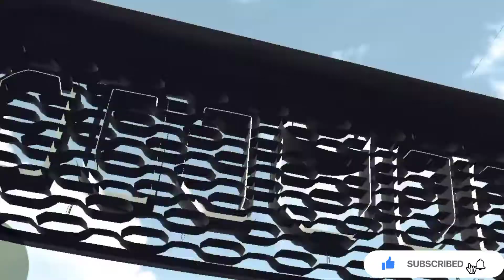सोने की स्कॉर्पियो !! 💛Golden Scorpio Car